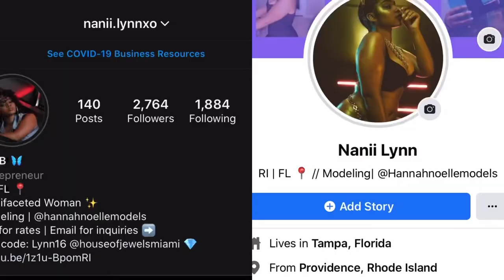PHOTOSHOOT VLOG| Watch me do what I do best 🦋